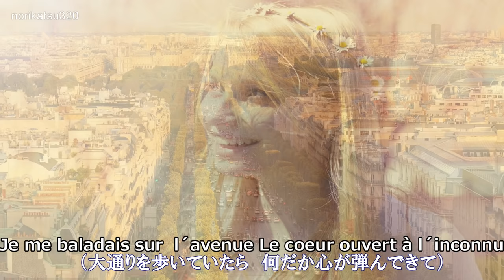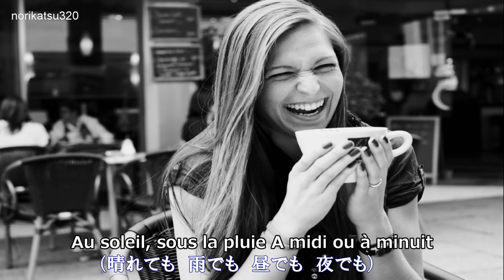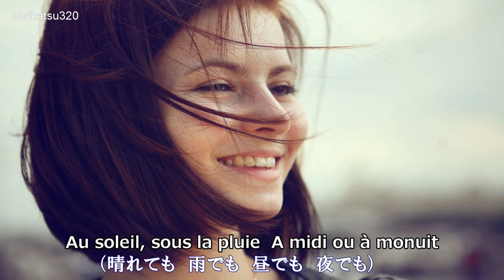Les Champs-Élysées(オー・シャンゼリゼ)/ダニエル・ビダル（歌詞付）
♪ Les Champs-Élysées/Daniele Vidal
オー・シャンゼリゼ/ダニエル・ビダル　1971年
対訳：佐々木南実
映像提供サイト様：NHKクリエイティブライブラリー